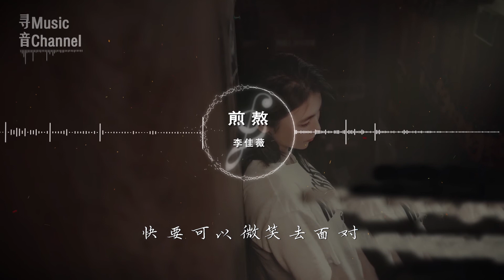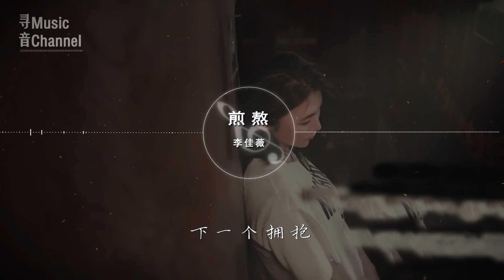《好歌精选》煎熬-李佳薇『曾经爱得深切,放弃时依然撕心裂肺』Lyrics歌词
**喜欢的朋友记得要分享出去哦～超级需要你们的支持！！！**

?歌词在下面?
早知道 你只是飞鸟

拥抱后 手中只剩下 羽毛

当初你又何必浪费

那么多咖啡和玫瑰 来打扰

我想要 安静地思考

天平上 让爱恨不再 动摇

一想你就平衡不了

我关灯还是关不掉 这风暴

心一跳 爱就开始煎熬

每一分 每一秒

火在烧 烧成灰有多好

叫思念 不要吵

我相信我已经快要

快要把你忘掉

跟寂寞 再和好

得不到 也不要乞讨

怎么做 不需要别人 转告

在陷得太深的海底

我也只剩下我自己 能依靠

每一分 每一秒

叫思念 不要吵

快要把你忘掉

跟寂寞 再和好

是真的我快要

快要可以微笑 去面对

下一个 拥抱